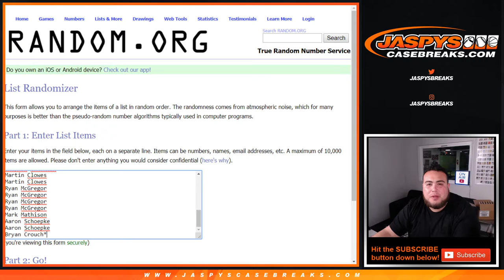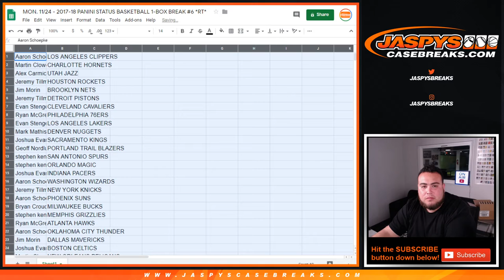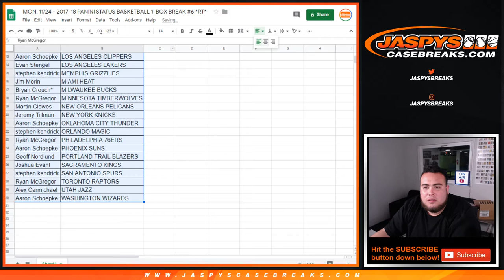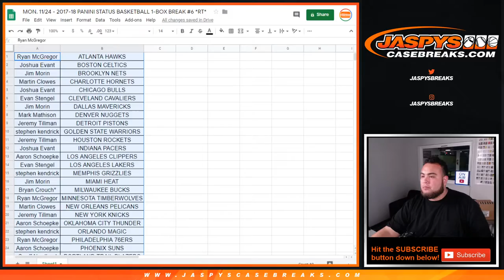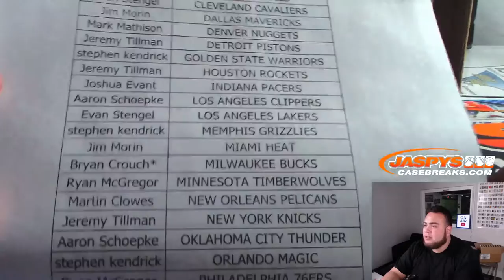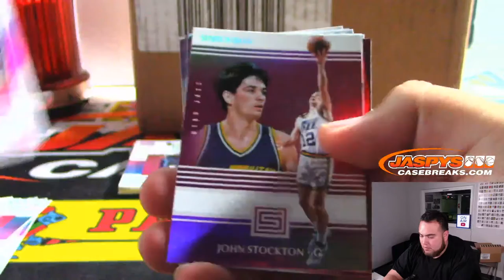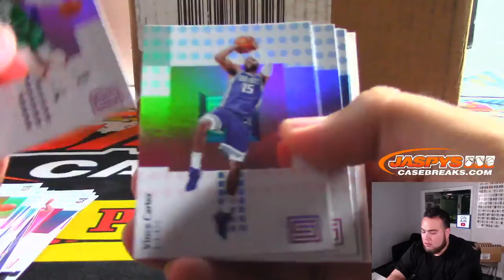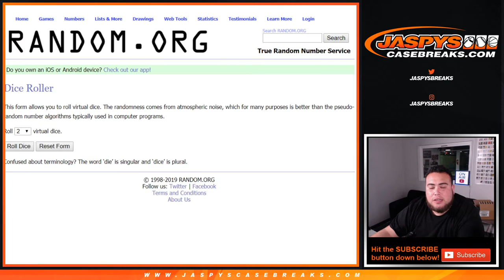MON. 11/24 - 2017-18 PANINI STATUS BASKETBALL 1-BOX BREAK #6 *RT*